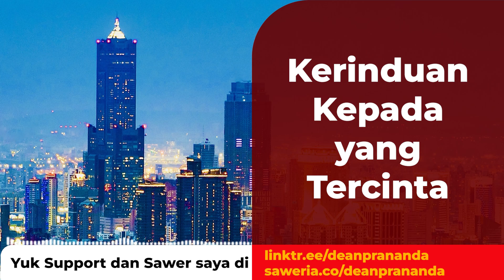Vincentius Dean Prananda - Kerinduan kepada yang Tercinta di Kaohsiung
Lagu Terbaru dari Vincentius Dean Prananda untuk Anda semua. Tidak ada salahnya menyukai atau merindukan seseorang tetapi "Kerinduan kepada yang Tercinta di Kaohsiung" dapat menjadikan hiburan Anda.

P.S Lagu ini hampir dibuat di Suno AI

Previous Video :
NOTICE (Updated on 30 April 2023) :
Please check at Community Tab on Dean Prananda for new updates.
1. Tidak diperbolehkan reupload, pengeditan kembali atau block video saya dan konten saya tanpa ijin dan/atau tanpa alasan (You're not allowed to re-upload, re-edit, block my videos and my contents without my permit for any reason)
2. Jangan asal komen supaya orang lain nyaman melihat komentar, asal komen gak jelas auto dihapus (You shouldn't make a unclear comment for comfort reason, any unclear/rude comment on the video will be deleted).